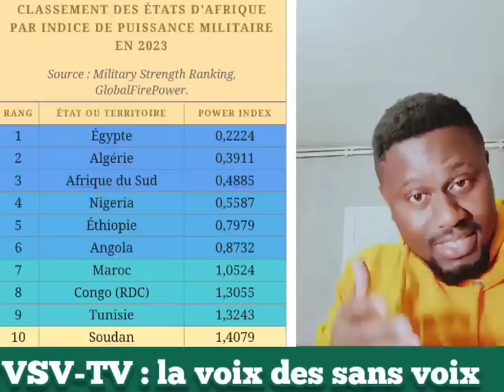l'Algérie rejoint le Mali le Burkina Faso et la Guinée Conakry pour défendre le Niger.